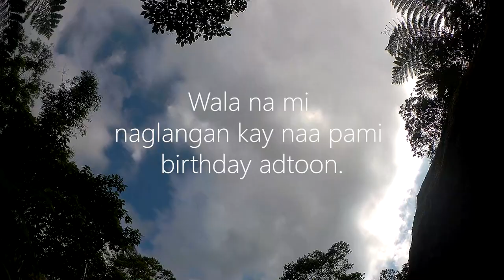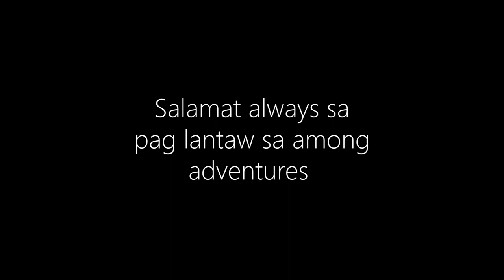CLAVERIA TWIN FALLS Adventure Mat-I Falls & Katubhan Falls